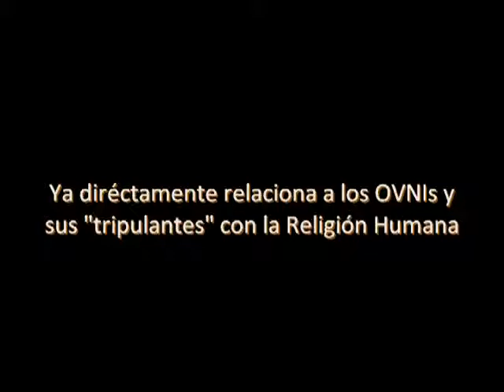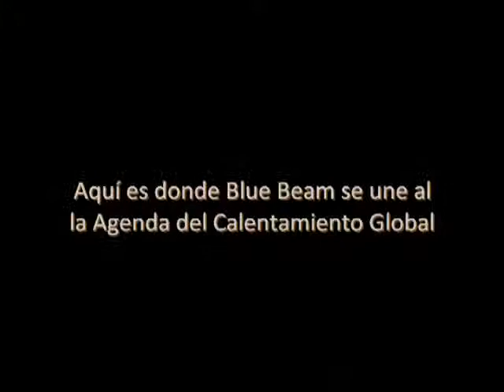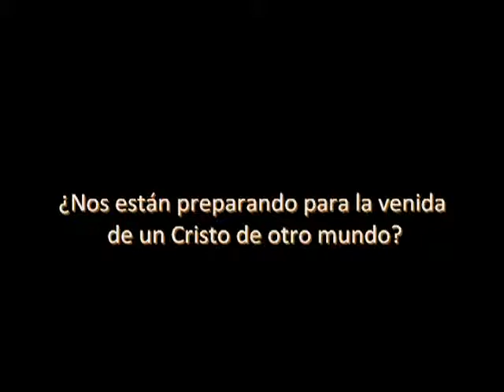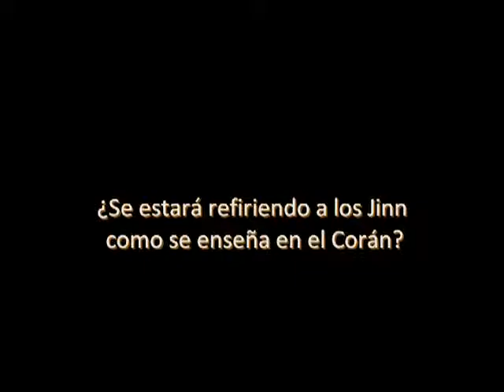El Vaticano y los Profetas Extraterrestres 4